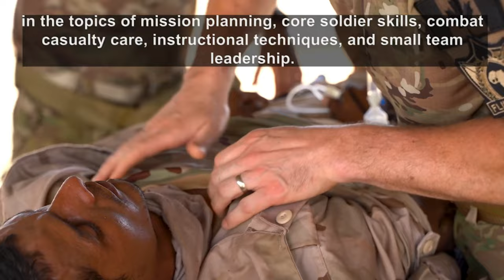Witness the Incredible Operation: CASEVAC During Flintlock!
Casualty Evacuation (CASEVAC) event during Flintlock
CôTE D'IVOIRE
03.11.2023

Nigerien Soldiers enacts a Casualty Evacuation (CASEVAC) event during Flintlock near Abidjan, Cote d’Ivoire, March 11, 2023. Flintlock is U.S. Africa Command’s premier and largest annual special operations exercise that strengthens key partner nations throughout Africa, in partnership with other international special operations forces. (U.S. Army video by Cpl. Clara Soria-Hernandez)

Film Credits: Video by Spc. Clara Soria